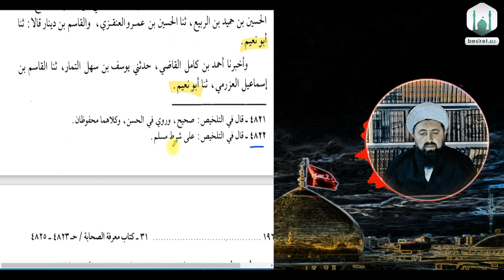Allah buyurur: "Mən Hüseynin tökülən qanına görə intiqam alacağam". - Əli Abdullah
Allah buyurur: "Mən Hüseynin tökülən qanına görə intiqam alacağam". (Səhih əhli-sünnə mənbəsi)
Əli Abdullah